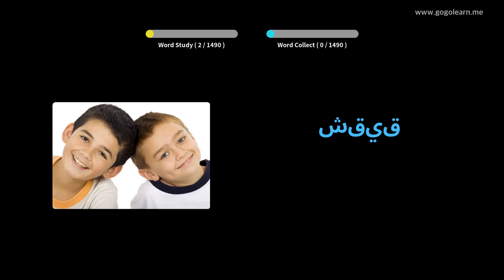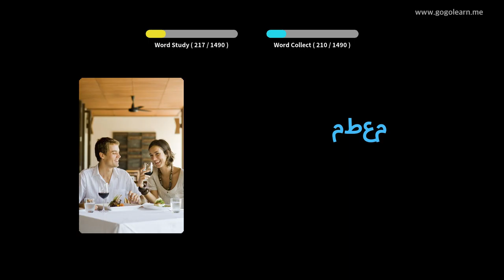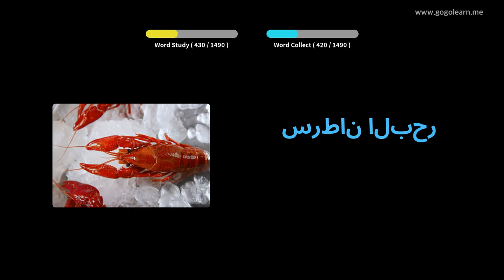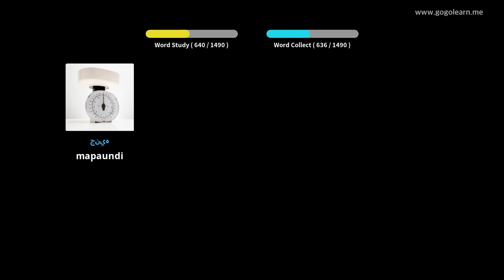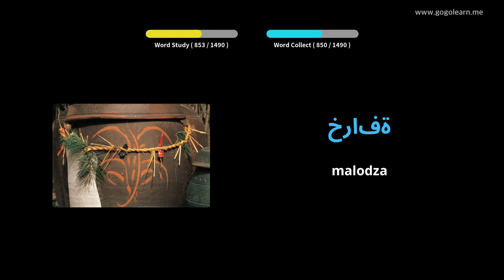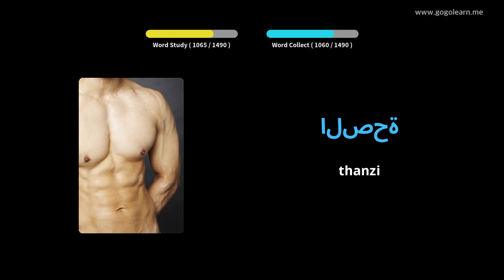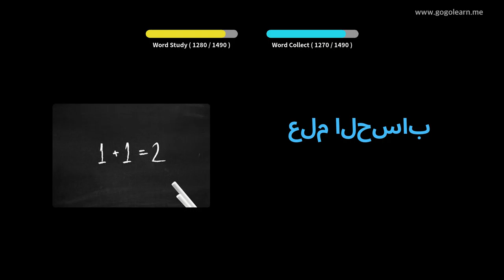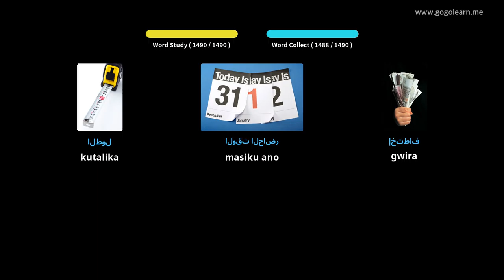Mawu a Chiarabu Chofunikira | Golearn